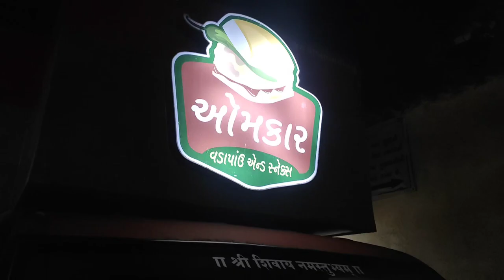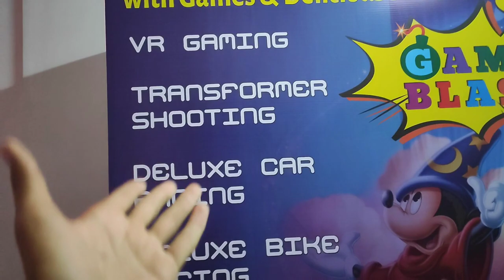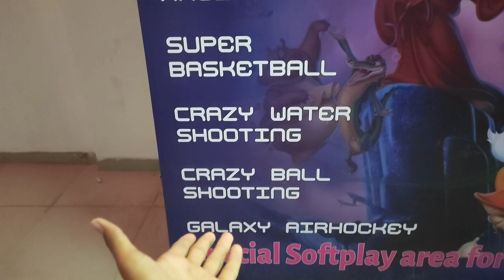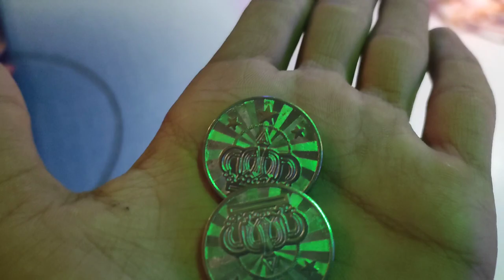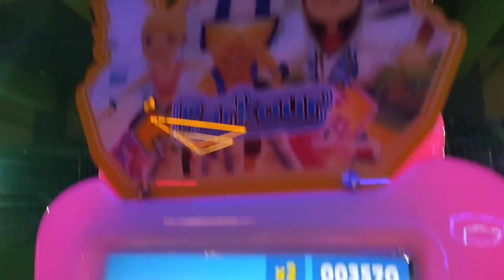Finally Open New Game Blast Zone🤩 In Porbandar Reliance Mall ❤️ l Gujarati Vlogs l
Title: Opening New Game Blast Zone 😀 In Reliance Mall  l Kid's Gaming Zone ❤️l Gujarati Vlogs l